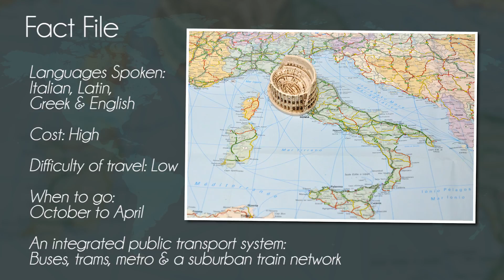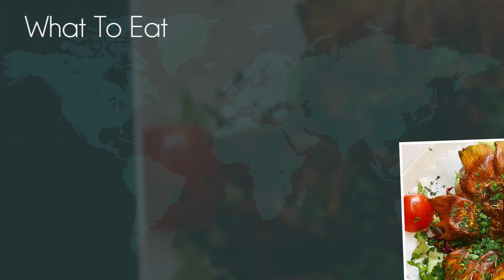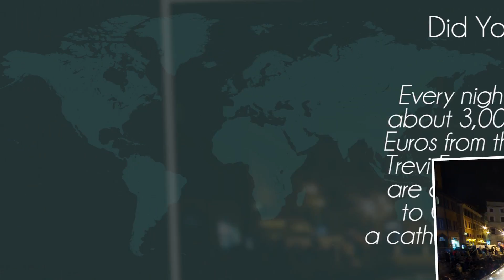City Guides Rome